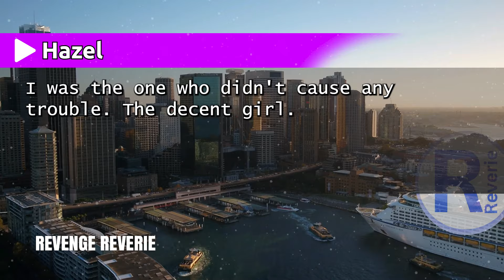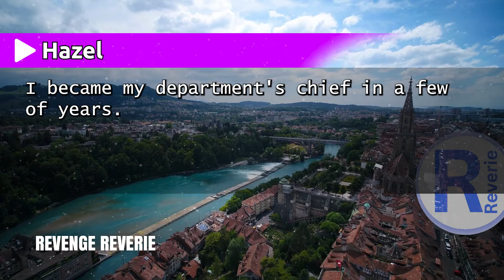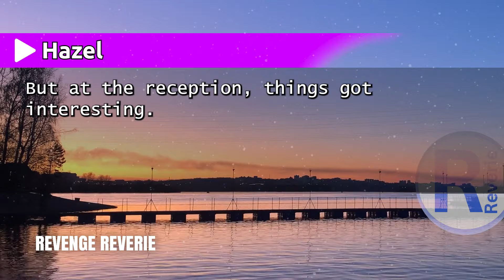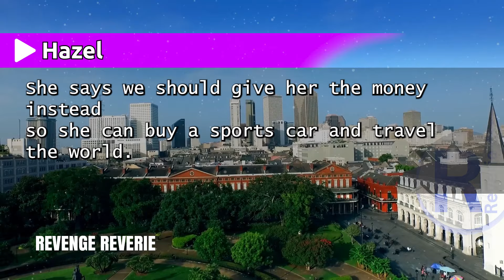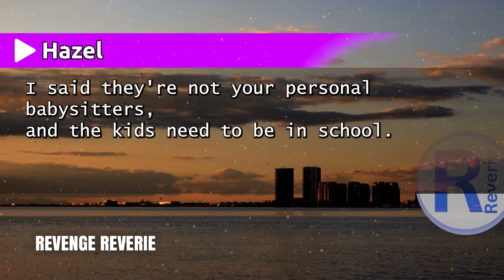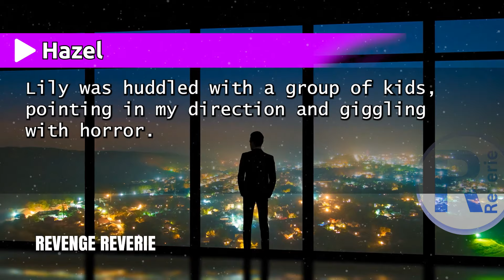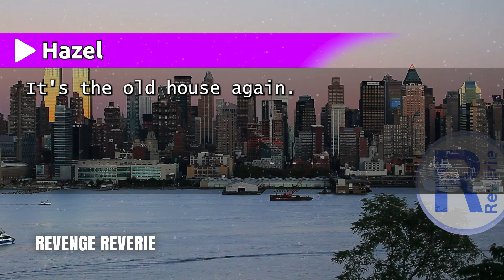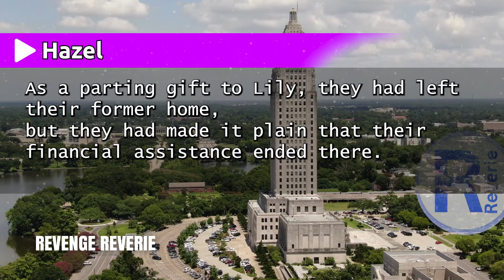"Spoiled Sister Demands My Villa for Profit—Her Husband Joins In, But They Didn't Expect My Refusal"